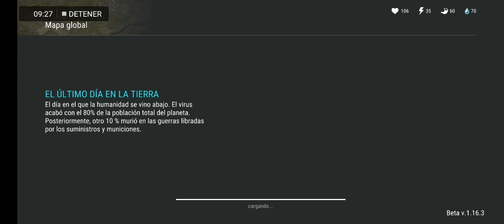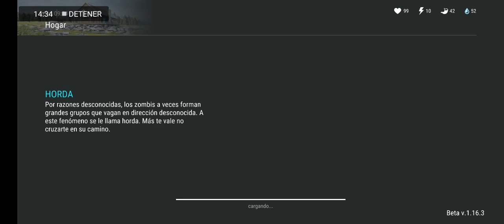Last Day on Earth: Survival #25 | Base Devilboy + Campamento | Romy Plays